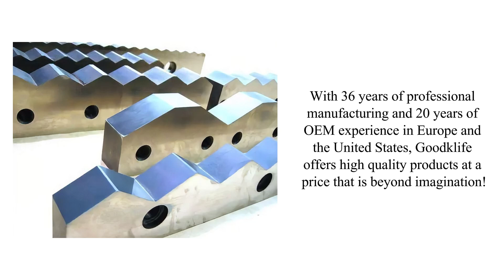Customized blades for cutting various steel profiles